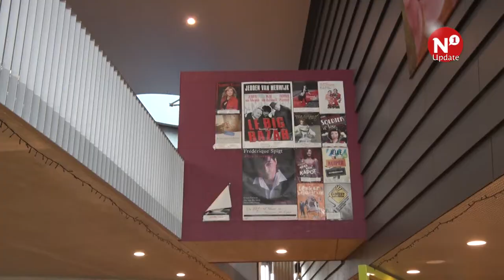Stichting Kinderdroomwens organiseert 'Kanjerdag'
NIJMEGEN - Stichting Kinderdroomwens organiseert zaterdag een Kanjerdag bij De Klif in Nijmegen-Noord. Tijdens de Kanjerdag zullen er binnen en buiten diverse activiteiten en workshops plaatsvinden. De stichting verwacht zo’n 120 kinderen. Stichting Kinderdroomwens zet zich in voor kinderen in de leeftijd van 6 tot 18 jaar die een ernstig trauma hebben. Denk daarbij aan het verlies van een ouder, broertje of zusje, het lijden aan een ernstige ziekte, misbruik of mishandeling.